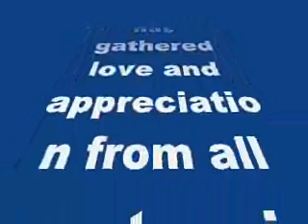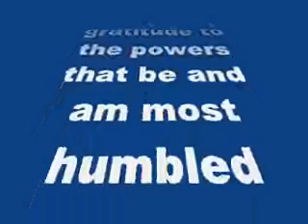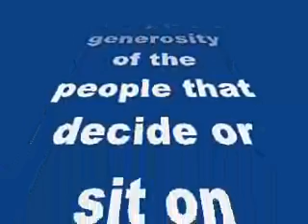Amitabh Bachchan feels blessed, overwhelmed with Padma Vibhushan-review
Amitabh Bachchan feels blessed, overwhelmed with Padma Vibhushan

Here’s what the megastar had to say about the honour
Megastar Amitabh Bachchan, who was named for one of the highest civilian awards of the country, Padma Vibhushan, says he is humbled and honoured by the recognition.The screen icon, who has gathered love and appreciation from all quarters in his over four decade-long career span, also thanked his fans for making him what he is today.
The awards were announced Sunday night on the eve of the 66th Republic Day.  “The Government of India has decorated me today with the highest Padma Award of the country, the Padma Vibhushan… I have no words to express my gratitude to the powers that be and am most humbled and overwhelmed by the generosity of the people that decide or sit on judgment on this,” the 72-year-old posted on his official blog srbachchan.tumblr.com.
Amitabh, who is known as the Shahenshah of the Hindi silver screen, went on to mention that with this honour his family hold seven such awards.  “In the family now we have a combined list of 7 such awards of the highest National acclaim…My Father (Harivansh Rai Bachchan): Padma Shree, Padma Bhushan. Jaya: Padma Shree. Aishwarya: Padma Shree. AB: (Amitabh Bachchan) Padma Shree, Padma Bhushan, Padma Vibhushan (sic),” he wrote.
The actor, who has delivered exceptional performances in movies like Deewaar, Agneepath, Sholay, Don, Black and Paa, said he feels “blessed” by the appreciation.  “In one family this must be perhaps the only reference or case in the country. I feel blessed and honoured, fortunate and humbled, overwhelmed and submerged by the affection and love of the people,” he added.
This year, the thespian will continue to regale Bollywood lovers with movies like Shamitabh,Piku and Wazir.